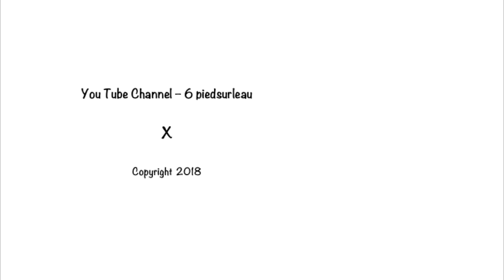Tying a black mercury nymph by 6piedsurleau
Tying a black mercury (size 14-20)
Montage mouche de pêche, la mercury noire

Hook, Tiemco 2487 #14 (*)
Thread, black E01 Veevus 8/0
Rib, copper Ultra-wire small
Thorax, Blackstone 98 Kaufmann-SLF dubbing

(*) The flies realized are without weight, is to be adapted according to the place of flyfishing.